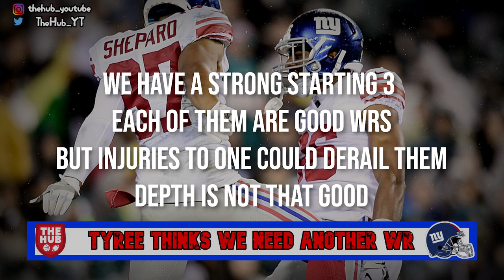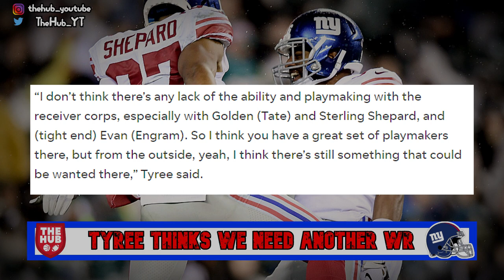David Tyree believes Giants NEED another Receiver & Dalvin Tomilson says Defense reminds him of Bama